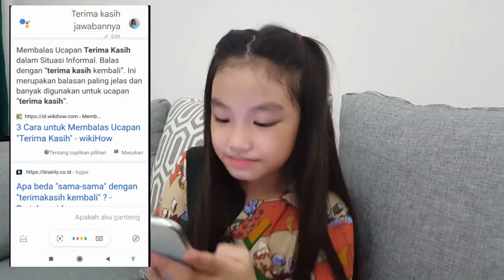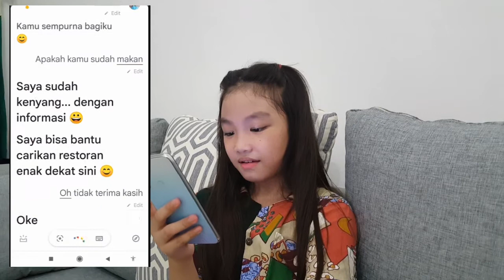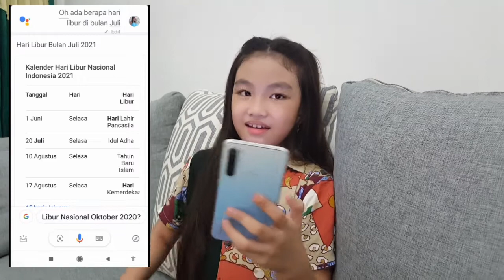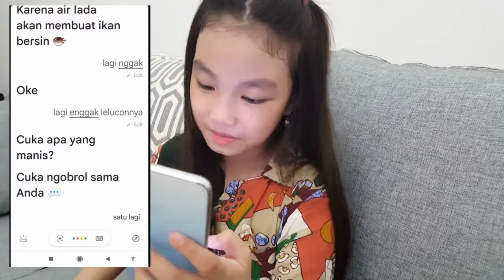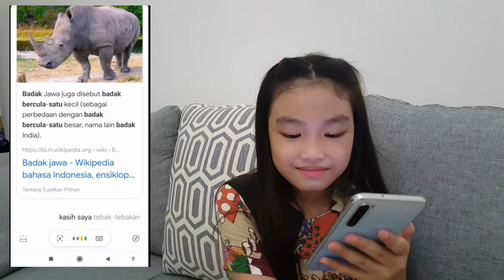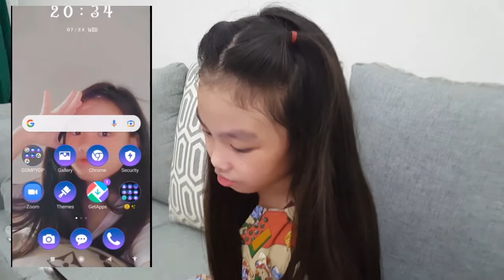Google Assistant Bukan Cuma Bisa Ngomong tapi Bisa Ngobrol Juga Part 2 | Kayla Di Rumah Saja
Di video kali ini Kayla ada kasih cara menggunakan Google Assistant di hp lho.
Teman teman silahkan simak ya sampai habis
Tq sudah mampir dan support